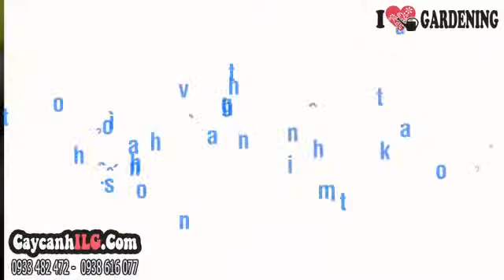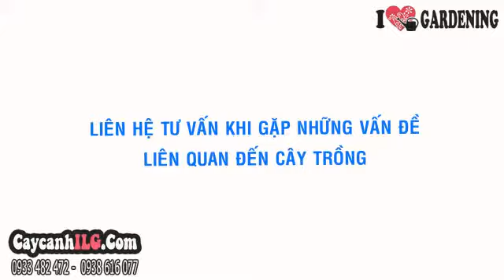Bán Cây Sống Đời Hoa Kép Nhỏ Đẹp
Xem tất cả Cây Sống Đời Hoa Kép Nhỏ Đẹp tại

Cây Sống Đời Hoa Kép

Cây sống đời hay cây lá bỏng, cây thuốc bỏng là cây thân mọng nước, lá dày, hoa có nhiều màu sắc nổi bật. Cây sống đời dễ trồng, dễ chăm sóc thích hợp làm cây nội thất trang trí, hoặc làm cây ngoại cảnh, cây sân vườn.

Tất cả thông tin, cách chăm sóc và giá Cây Sống Đời Hoa Kép tại